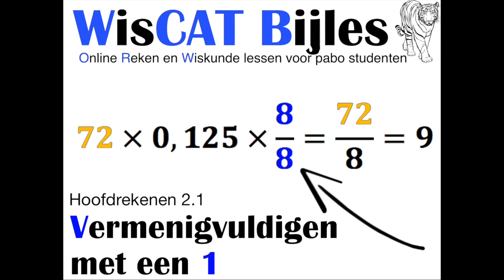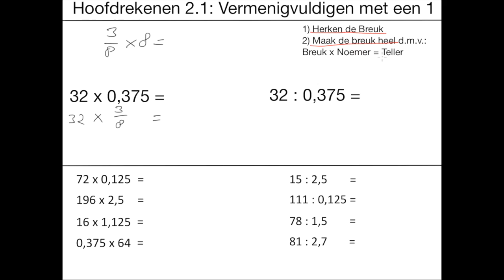Vermenigvuldigen met een 1 - WisCAT Werkboek: Hoofdrekenen 2.1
Leer voor de pabo rekentoets en maak je gratis account aan

Heb je het WisCAT Werkboek nog niet gedownload, download hem dan hier op Knoowy

In deze video leer je hoe je in het hoofdrekenen gedeelte van de pabo rekentoets moet omgaan met keersommen. Leer de breuken in de kommagetallen te herkennen en zet de breuken om naar hele getallen door met de noemer te vermenigvuldigen. Compenseer daarna door door de noemer te delen. Wat je nu in feite hebt gedaan is dat je hebt vermenigvuldigd met een 1.
De techniek vereist dat je de kommagetal notatie kent van een aantal breuken welke in het WisCAT Werkboek verder staan uitgelicht.

Deze hoofdreken les is sterk gebaseerd op technieken gebruikt in het breuken hoofdstuk. Ik raad je aan als je nog niet kan volgen, eerst de vereenvoudigen en breuken video's te bekijken.